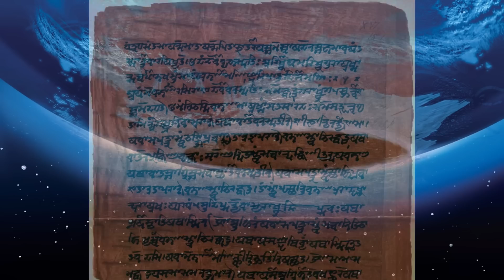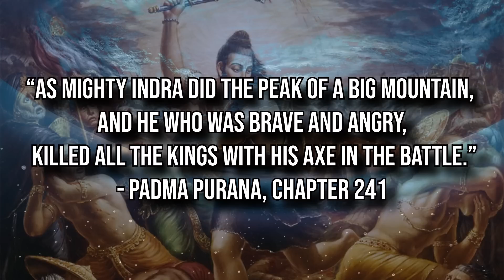Who is Vishnu, The Preserver: SMT Lore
0:00 Intro
0:54 Trimurti, Brahma, Vishnu, and Shiva
3:29 Vishnu's Avatars
3:58 Matsya Avatar
4:28 Varaha Avatar
4:55 Narashima Avatar
5:41 Vamana Avatar
6:32 Parashurama Avatar
7:54 Rama Avatar
9:02 Krishna Avatar
10:06 Buddha Avatar
11:21 Kalki Avatar
12:36 Depiction in SMT
13:45 Outro

Vishnu, the supreme being in the major hindu tradition and shaper of the universe. Side by side with Shiva the destroyer and Brahma the creator. With avatars you’ve heard of, but may have never known came from the supreme adjudicator of the Hindu pantheon. As the preserver and transformer of the universe he is directly tied to humanity and their development. Vishnu and his avatar Krishna play incredibly important roles within the shin megami tensei universe, but how much of his real world influence ties back to his character? Let’s discuss the keeper of cosmic order. The Hindu gods depiction in shin megami tensei has always been interesting to me and after playing smt 4 apocalypse I was immediately drawn to Krishna. In researching that Hindu god, I was plunged down a rabbit hole of researching the fundamental belief of Hinduism and their relation to not just the character in smt, but to Buddhism, and to the evolution of the human race. I hope you enjoy learning all about the preserver of our reality, even if he is preserving the Kali Yuga. With Krishna trying to end the world it came as quite the surprise that Vishnu was the preserver. Let's learn all about the Hindu god Vishnu together in this episode of smt lore.